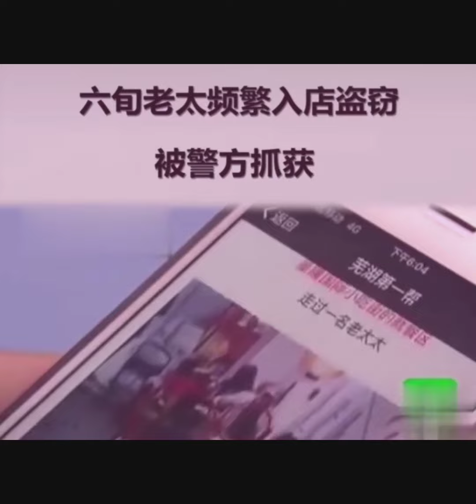63岁老太30秒完成神偷特技胜过007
当面在你眼皮底下偷走你的包包，整个过程一气呵成，行云流水，干净利索…